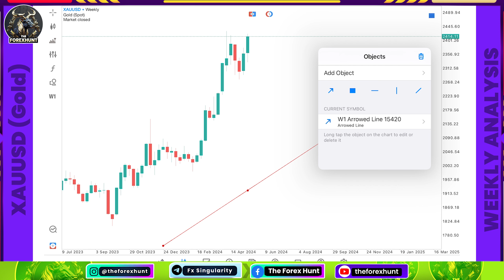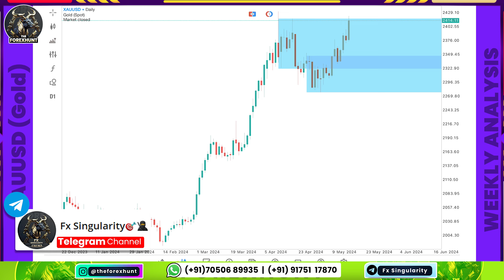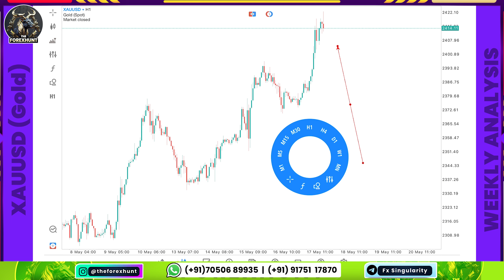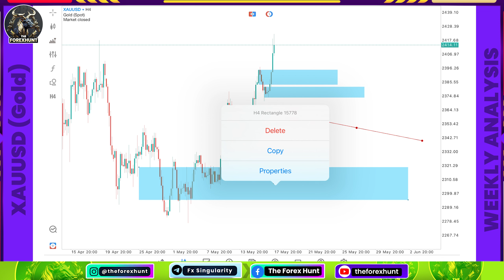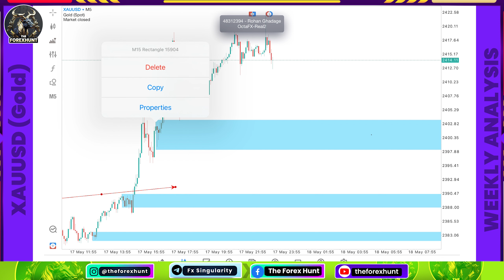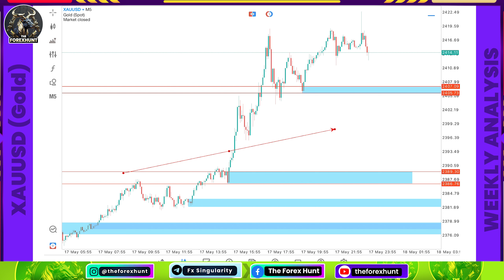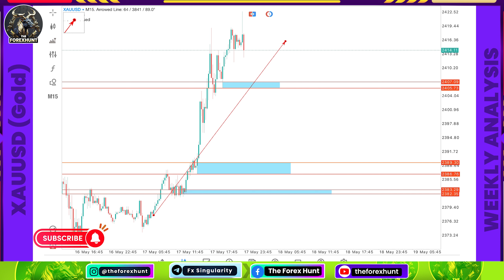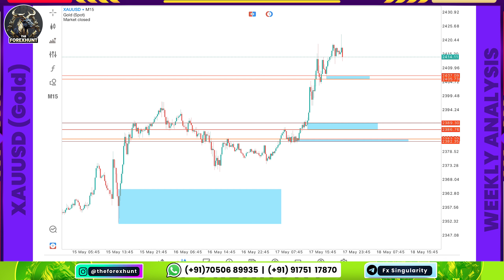XAUUSD Weekly Analysis By Forexhunt [ENGLISH]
Hi everyone i am back with XAUUSD Weekly Analysis From 6th May to 10th may 2024 based on engulfing candlestick strategy. so today we will see how the Gold market will move.  so watch the full Video and don't forget to subscribe.

xauusd analysis next week Prediction
gold analysis
gold analysis today
gold analysis
xauusd trading strategy
engulfing candlestick strategy
engulfing Trading
xauusd buy & sell signals